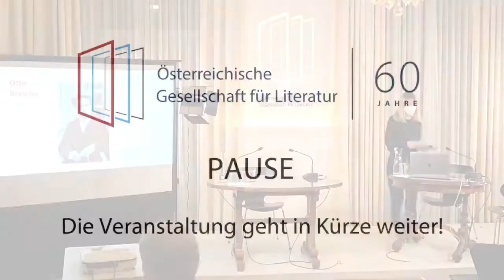JUBILÄUM: Die Literaturgesellschaft - zentrale Mitarbeiter*innen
JUBILÄUM

DIE LITERATURGESELLSCHAFT – HINTER DEN KULISSEN

An diesem Abend möchten wir die Geschichte der ›Österreichischen Gesellschaft für Literatur‹ als Geschichte einiger ihrer zentralen Mitarbeiter*innen nachzeichnen.

Über ihre Zeit in der Literaturgesellschaft erzählen Marianne Gruber, Raoul Blahacek, Hans Haider, Helmuth A. Niederle und Reinhard Urbach.

Stefan Maurer spricht über Wolfgang Kraus.

Ein Abend mit Gesprächen, Erinnerungen, Bild- und Tondokumenten.

Einführung, Moderation und Gespräch: Ursula Ebel und Manfred Müller

Österreichische Gesellschaft für Literatur, 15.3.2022